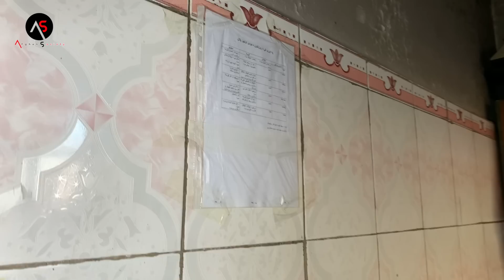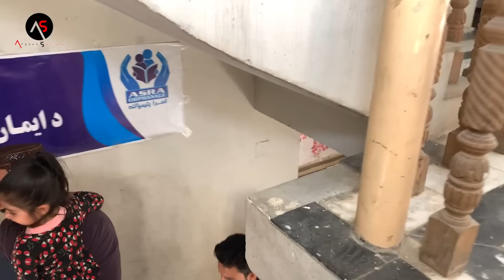دیدار معاون صاحب از بزرگترین یتیم خانه در کابل در ماه مبارک رمضان/ an orphanage in kabul